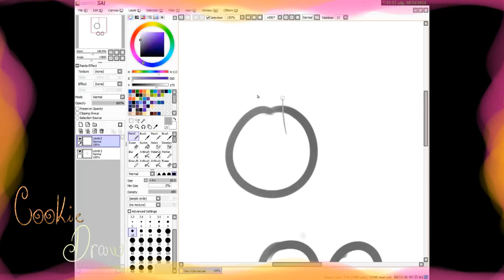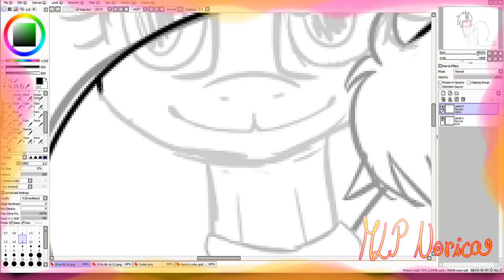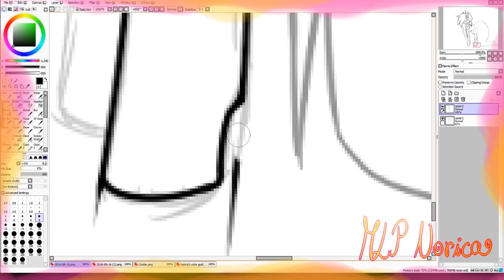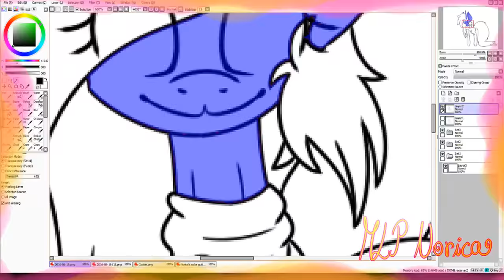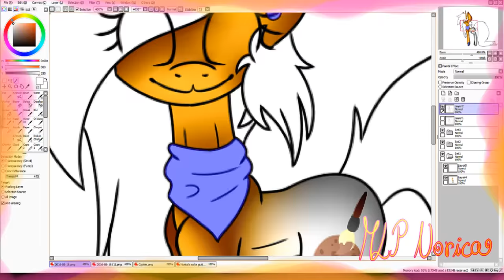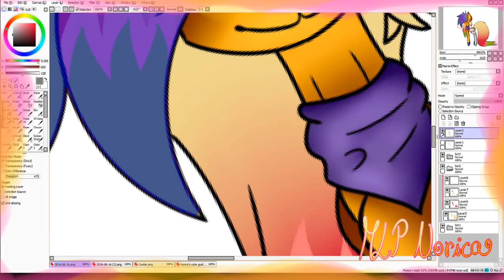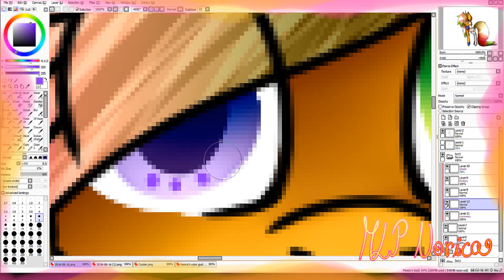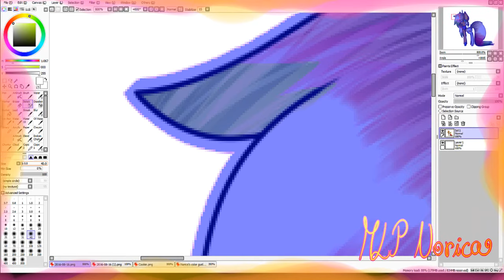MLP speedpaint - Norica and Cookie l Oc's fusion ver. 2 [COLLAB]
Another collab with my best friend x3 I hope you like it ^^
♫ Song:
Art Trades: Only for friends and senpais
Requests: Closed
Commissions: Closed for now